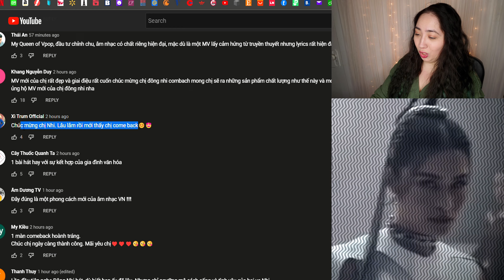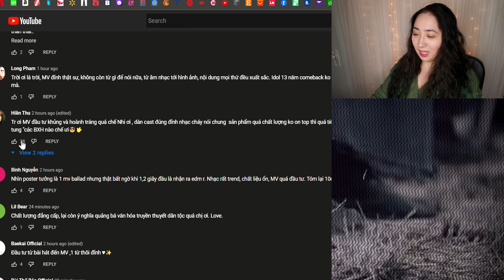ĐÔ𝐍𝐆 𝐍𝐇𝐈 𝐅𝐓. 𝐖𝐎𝐖𝐘 - ĐÔ𝐈 𝐌𝐈 𝐄𝐌 Đ𝐀𝐍𝐆 𝐔 𝐒Ầ𝐔 | 𝐄𝐨𝐧𝐧𝐢𝟖𝟖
0:00 - Intro
1:38 - Reaction
7:02 - Review
8:07 - Checking Comments
9:33 - Final Thoughts

MacLeod's description:

Genre: Jazz
82 BPM (Andante - Medium Speed)